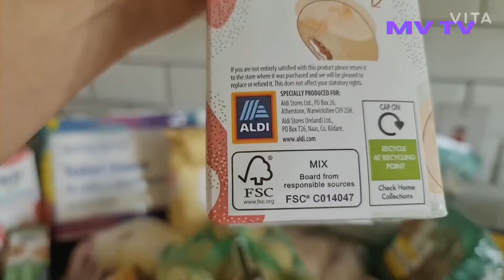근대 된장 무침 사찰음식 레시피 temple food with chard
친구 텃밭에서 자란 근대로 사찰 요리를 해본다. 마음도 가벼워진다.

된장
참기름
마가루